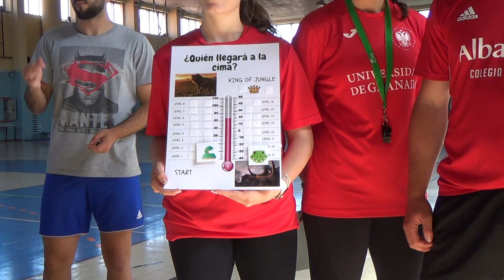El rey de la selva 2R 2/2 00270